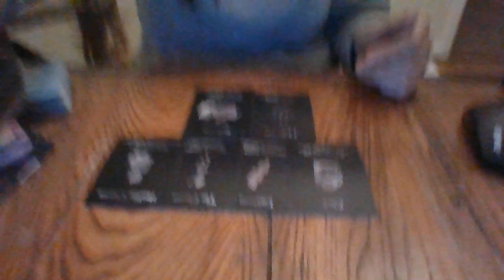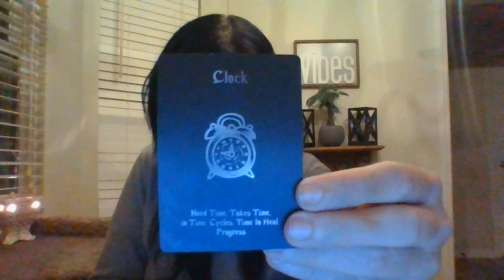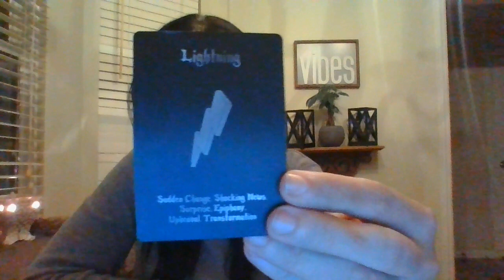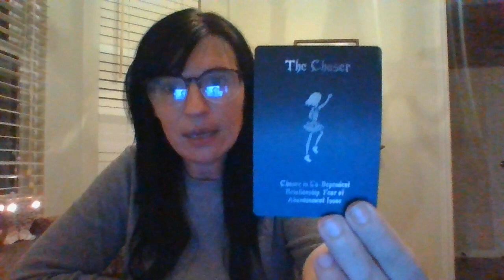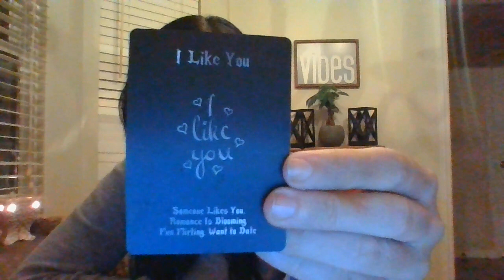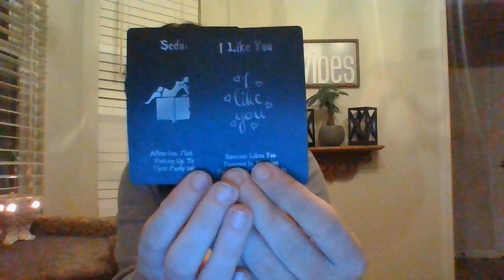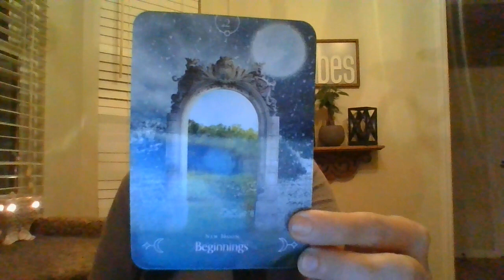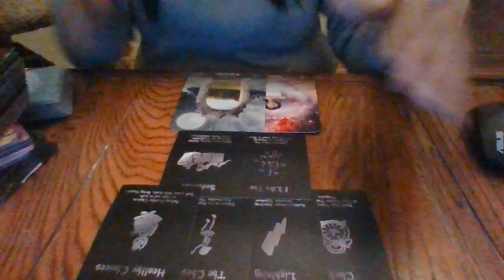NOV 21-SOMEONE HAS A SECRET ATTRACTION TO YOU...IT IS ABOUT TO STRENGTHEN